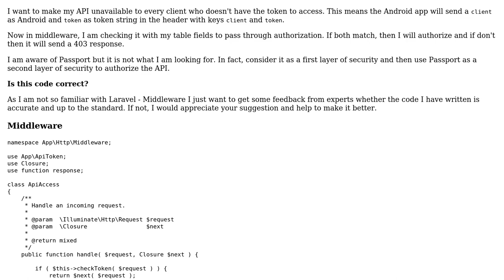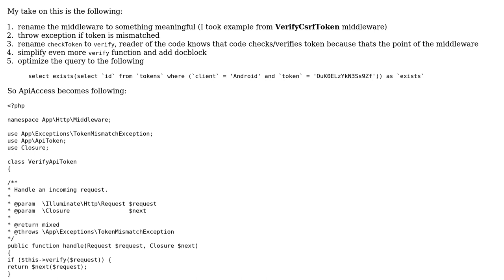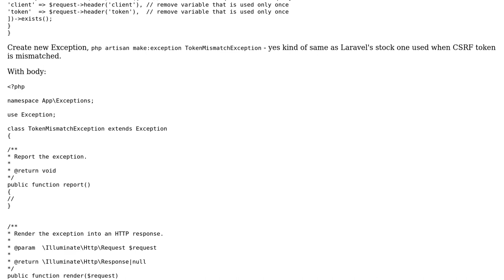Code Review: Laravel token middleware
With thanks & praise to God, and with thanks to the many people who have made this project possible! You are responsible for your own actions.